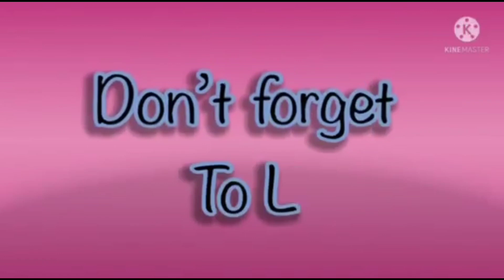super the best poster perfect effects in hickory dickory docks elephant 🐘 scene | super simple song